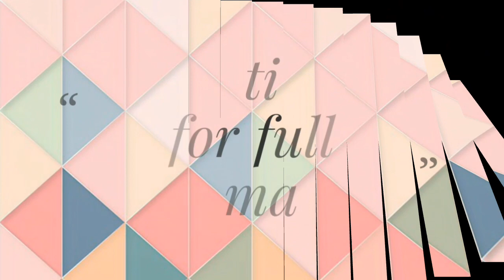Important cbse latest news retest dates,paper leak and re exam date,Cbse latest news for 10th ,12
Dosto Is video mein main aap logo Jo class 10th or class 12 ke paper leak hue the Unka retest kab Hoga uski dates aur uski Puri Jankari dunga.